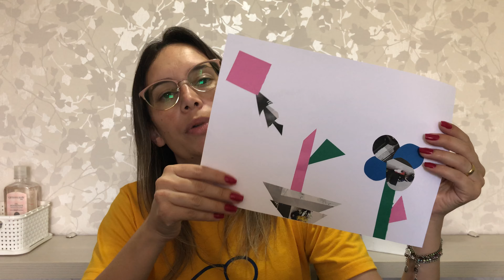Pré - atividade de recorte e colagem no caderno de desenho